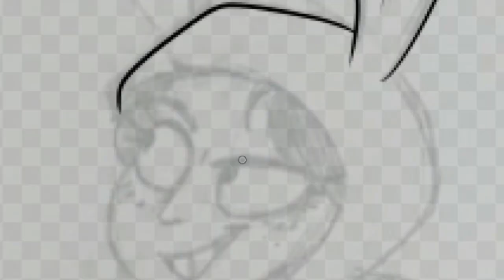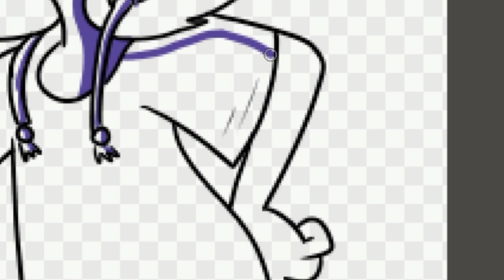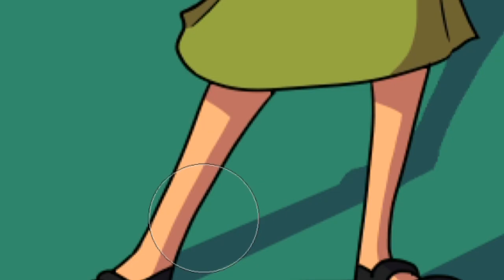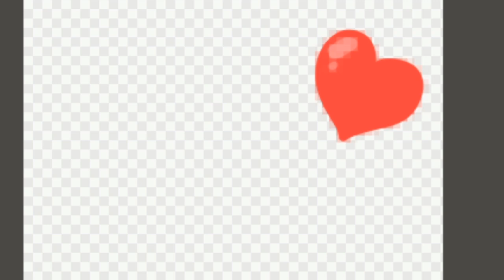-SPEEDPAINT- Louise Belcher [Bob's Burgers]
Found an old sketch from 6 months ago so I'm gonna color it whatevs

I can't say Bob's Burgers is like,my FAVORITE show,but Louise is a p cool character and very fun to draw :V

Time: 44 minutes
Program: Medibang

If you like my art,please check out my webcomic aswell! B)